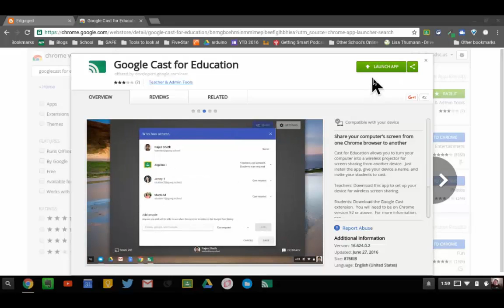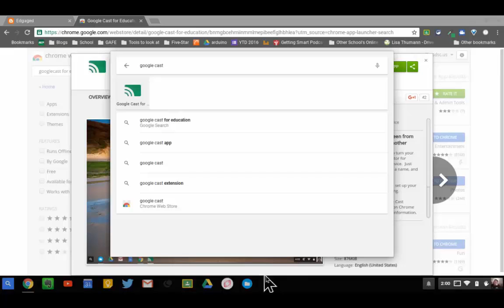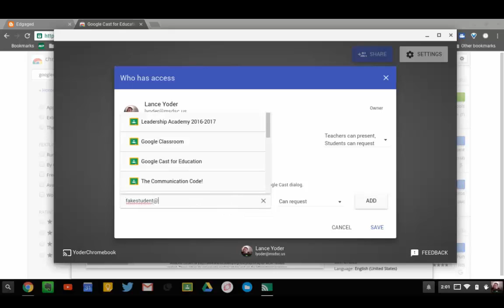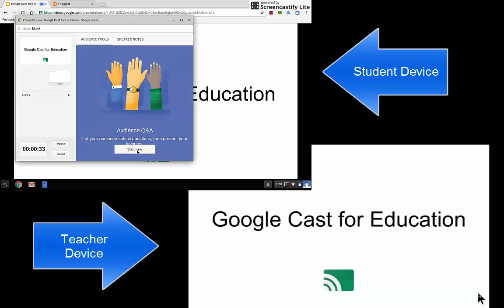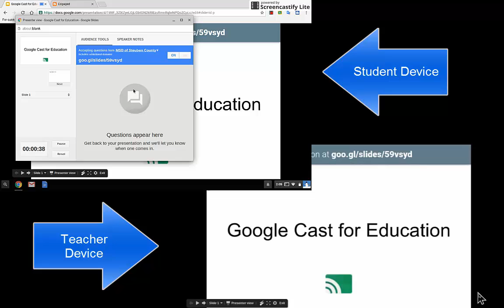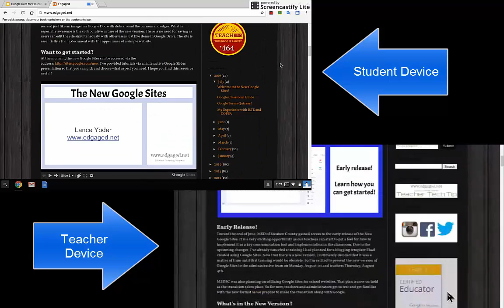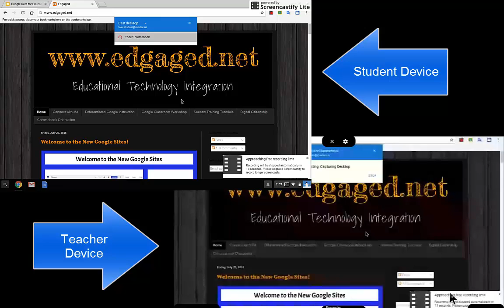Google Cast for Education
Google Cast for Education allows a teacher to have students cast their screen or presentation directly to a teacher's device. This works great when a teacher's Chromebook, PC, or Mac is connected to a projector or television. Happy casting!